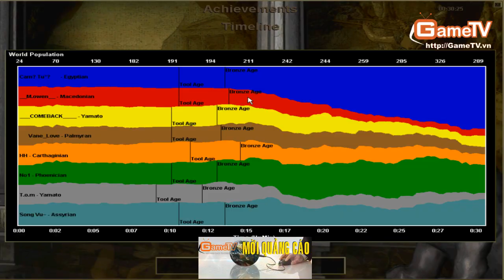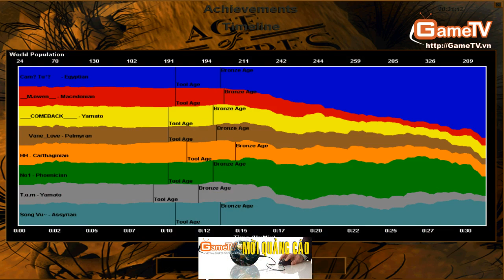AOE Thai Binh vs Ha Noi 19 9 2013 C2 4